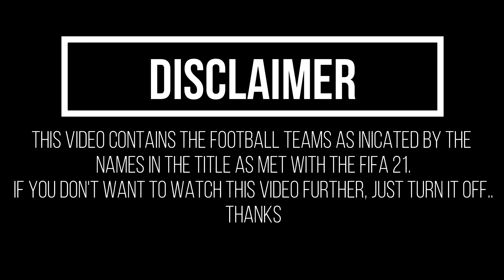Angers SCO - Olympique Marseille | FIFA21 Gameplay